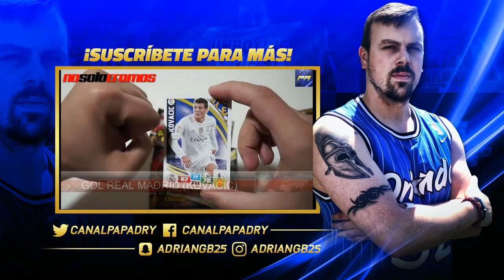TOP 10 LOS PORTEROS MÁS CAROS DE LA HISTORIA!